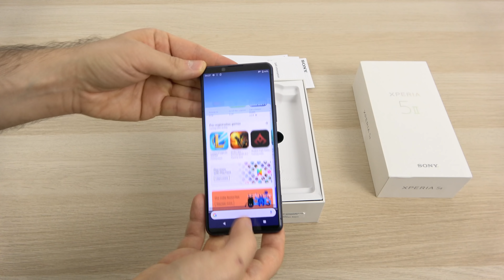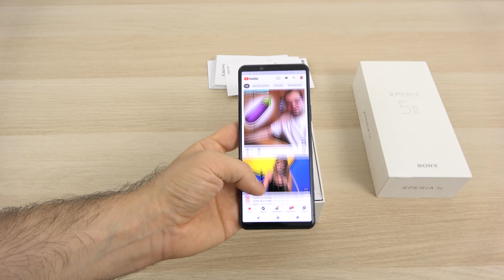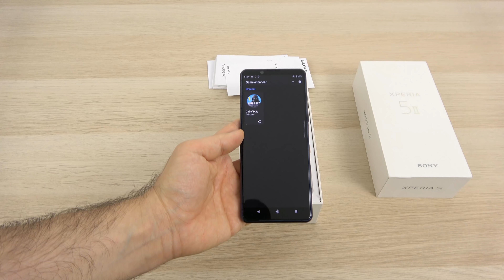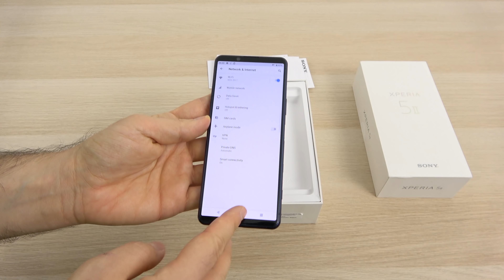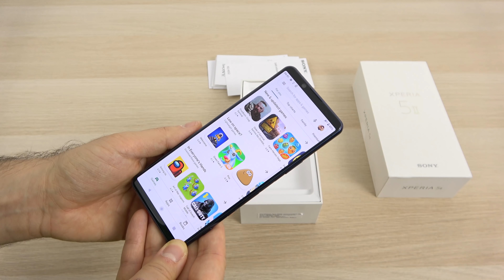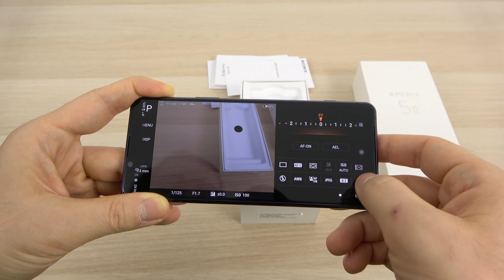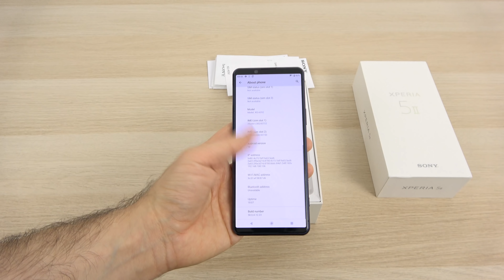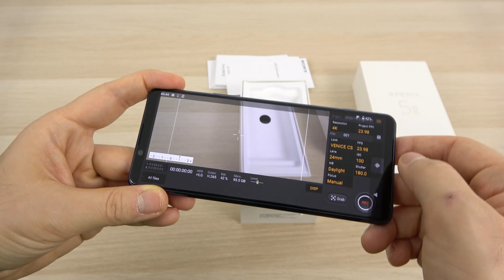Sony Xperia 5 II, compact şi îngust, este aici pentru Unboxing (Telefon cu camera Triplă Zeiss)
👁️ UNBOXING PE SITE: curând

Mobilissimo.ro vă prezintă unboxing-ul lui Sony Xperia 5 II, care poate fi la fel de bine poreclit "Xperia 1 II Compact". Vine cu ecran OLED de 6.1 inch cu refresh rate de 120 Hz şi rezoluție Full HD, dar şi procesor Snapdragon 865. Are baterie de 4.000 mAh, 8 GB RAM şi 128 sau 256 GB stocare. Terminalul este certificat IP68 şi aduce o cameră selfie de 8 megapixeli, dar şi o cameră triplă în spate cu 3 senzori de 12 MP. Dispune de difuzoare stereo, tehnologie Zeiss şi Sony Alpha pentru cameră, dar şi de 5G şi WiFi 6. Cititorul de amprente se află lateral şi primim şi un buton fizic extra, pentru Google Assistant. Preţul este de 4.099 lei şi vine cu o pereche de căşti Sony wireless la pachet.

Sony Xperia 5 II Unboxing în Limba Română